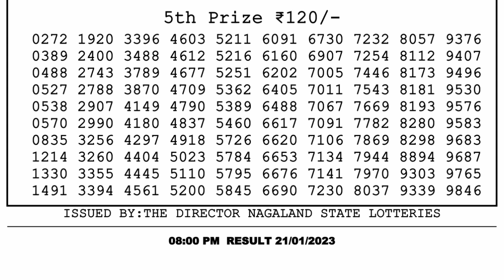Nagaland Lottery Sambad Live 8pm 21.01.23